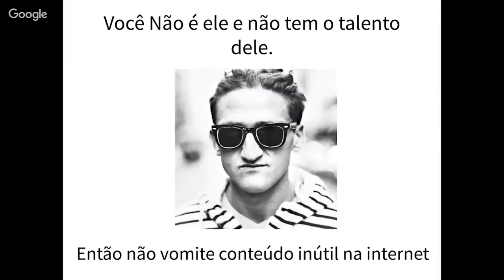Não Adianta Cuspir Conteúdo Inútil no YouTube | com Paulo Inglês Winner